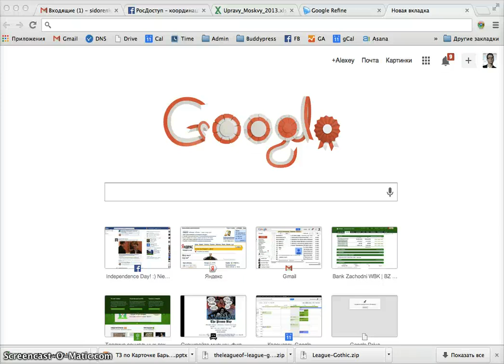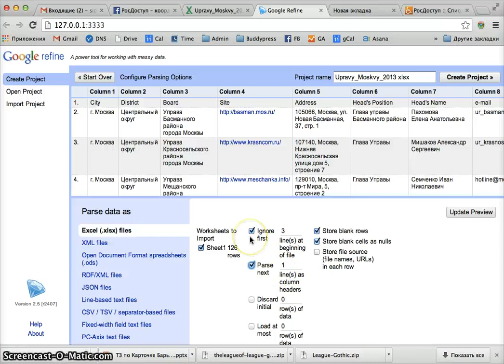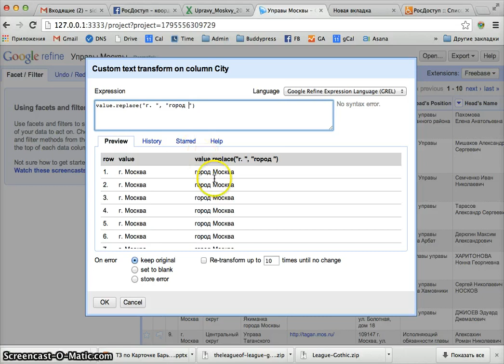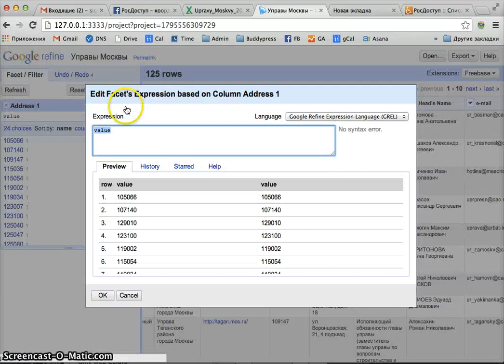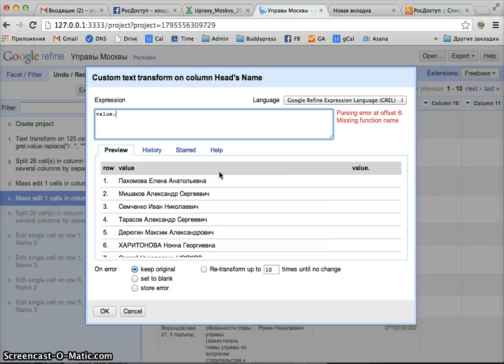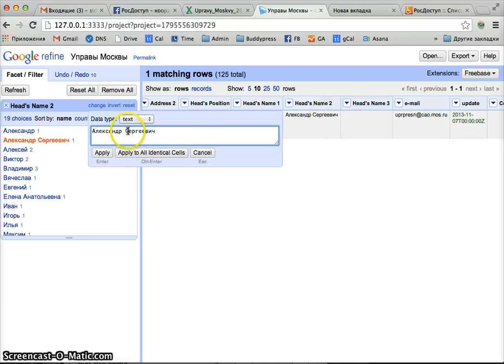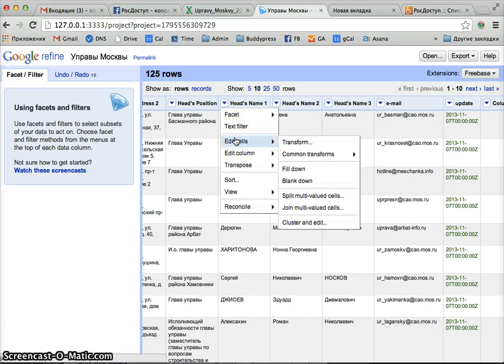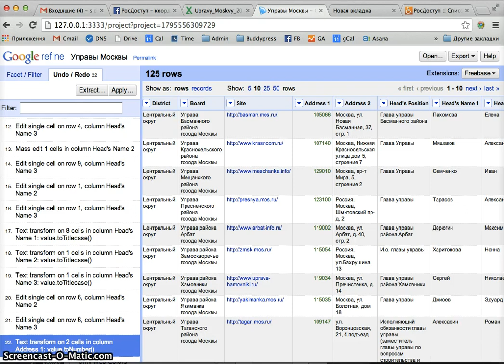Open Refine -- руководство 1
Краткое руководство по базовым функциям Open Refine -- инструмента для очистки данных.